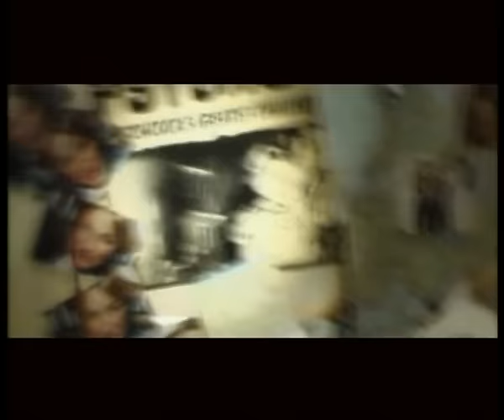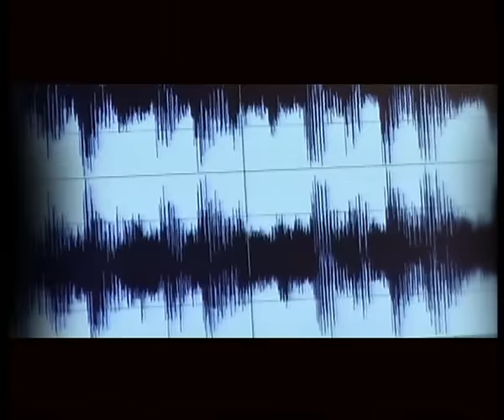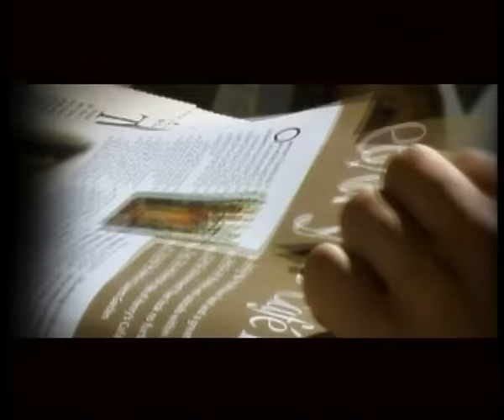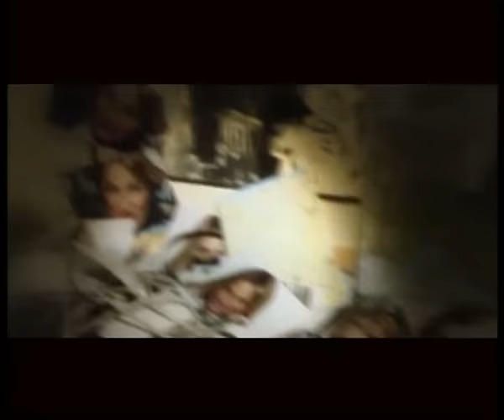140 ударов в минуту - Я буду бежать за тобой (Official video)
Текст песни "140 ударов в минуту - Я буду бежать за тобой":

Облаком над землёй
Я поплыву за тобой
Желтой осенней листвой
Я полечу за тобой
И где бы ты вновь не была
Тебя всё равно я найду
Туманом тайком так легко
На плечи твои упаду
Я буду бежать за тобой
И даже на край земли
Направлю свои корабли
Во имя святой любви
Покинув свой дом и уют
Лишь нужно поверить в то
Что любят тебя и ждут
Солнечным ярким лучом
Нежно к тебе прикоснусь
Птицей взлечу над землёй
И незаметно вернусь
Ветром ворвусь в твою ночь
Волосы, гладя твои
Красками и теплотой
Я наделю твои сны